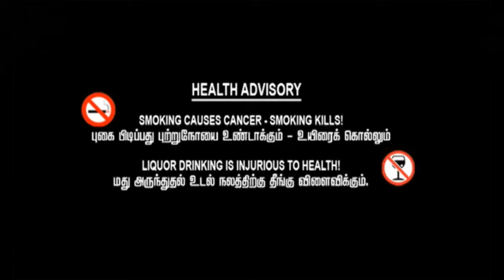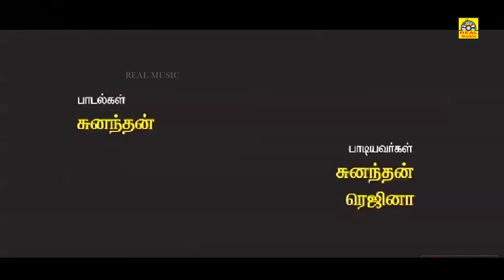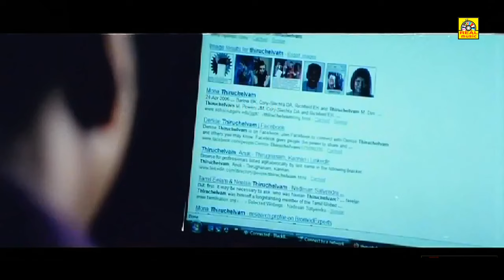Rama Raavanan (4K) Tamil Dubbed Full Action Movie | Suresh Gopi, Mithra Kurian, Nedumudi, Biju Menon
Titel Name; Rama Ravanan
Directed by. Biju Vattappara
Produced by, T.T.Murali
Starring, Suresh Gopi, Mitrakuriyan, Nedumudi Venu, Biju Menon, Ilavarasi, Sona Naiar, Sonia,
Production, T.M.Devi Krishna Proudly- Deivam Pictures Presents
Duration:1:52:29                                                                                                                                                                                                     Language::Tamil Dubbed Film                                                                                                                                                                                                                        Country:Tamil Nadu,India

The story takes place in two countries: India and Sri Lanka. Annadurai was living with family in Sri Lanka. When the fight between the Tamilians and Sinhalese broke out, he fled to India with his family. There he lived in Tamil Nadu-Kerala border. When he was in Lanka he gave protection for a Sinhalese child named Manomi who lost her mother. After some years she reaches Annadurai's residence. But the whole family except Annadurai hated her. It was during this period Thiruchelvam, a member of LTTE reached seeking shelter in Annadurai's house. The acquaintance with Manomi led to love. Manomi and Thiruchelvam loved each other. Thiruchelvam reminded the situation that LTTE was against Sinhalese and it would affect their relationship. Other members of his gang also opposed the relationship with Manomi as he was assigned to carry out the mission.